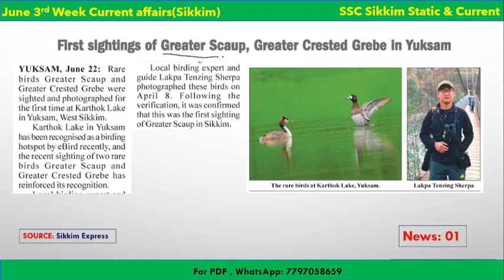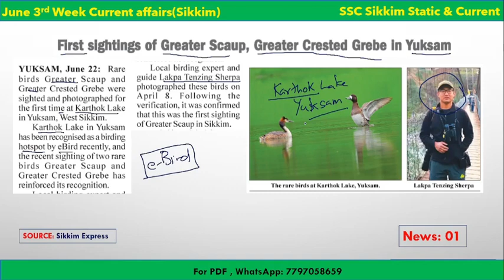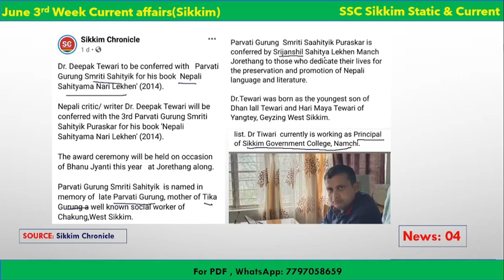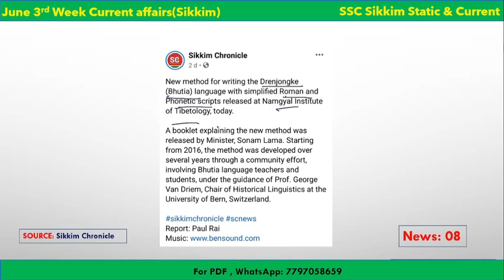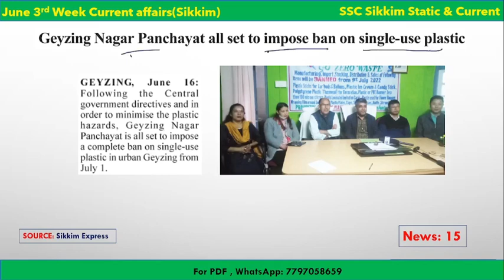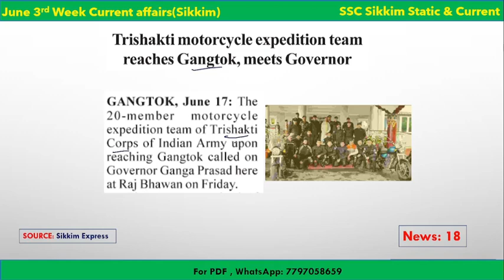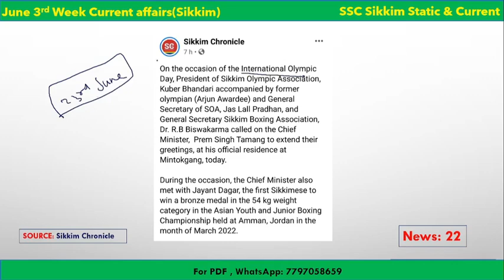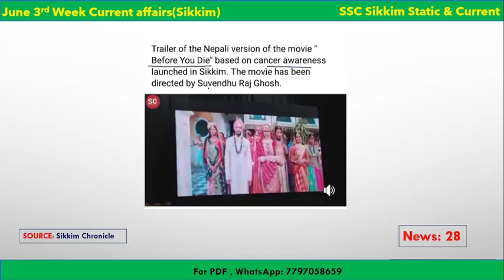Sikkim Current Affairs | June 3rd Week | 2022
Hello and welcome to SSC Sikkim Static and Current.
This session covers June 3rd Week Sikkim Current Affairs covering all important state news.